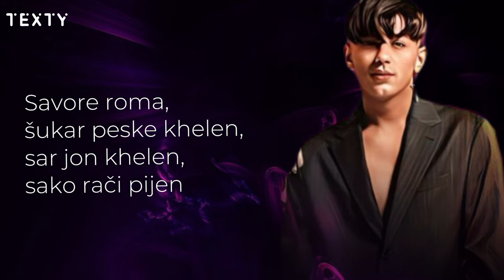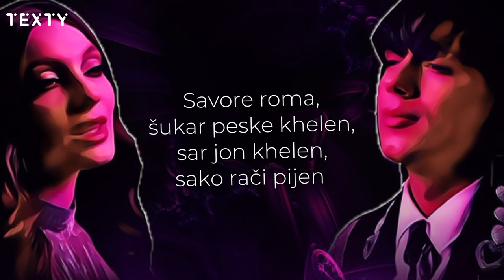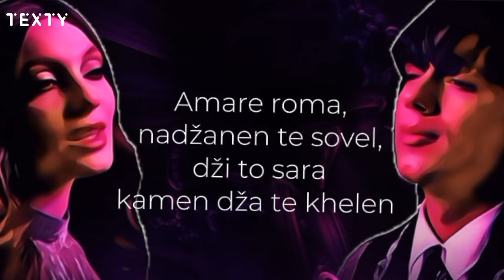MATANI | Jan Bendig & Vanesa Horáková -text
Omlouvám se za chyby a romštinu.